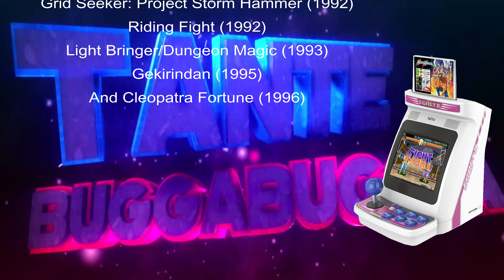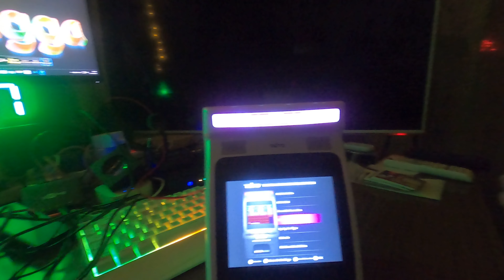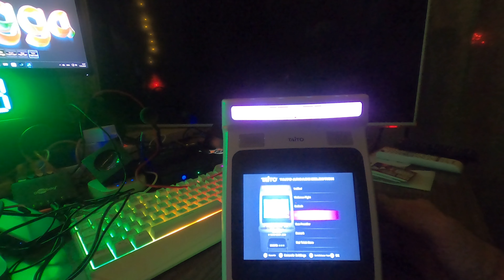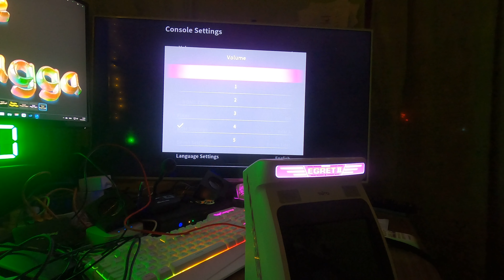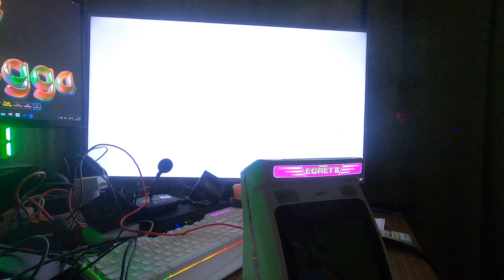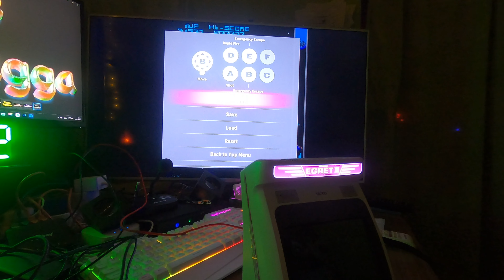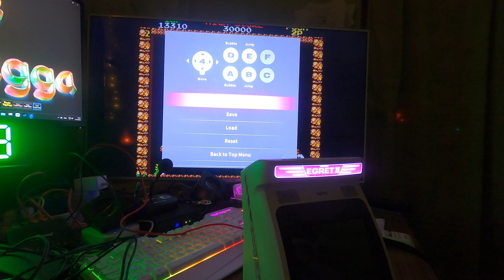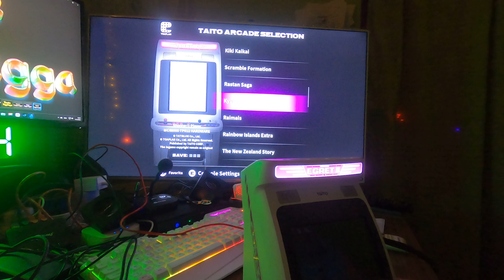Xmas Special Taito Egret2 Mini Unboxing und Angezockt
Taito EGRET Ⅱ mini - Limited Blue Edition

Das Display Filmen ist leider nicht gut sichtbar darum habe ich es auch am TV angeschlossen.

Insgesamt 40 vorinstallierte Spiele
Drehbarer 5-Zoll-Monitor im Format 4:3 (Auflösung 1024x768)
6-Tasten-Arcade-Layout und Joystick
SD-Kartensteckplatz für noch mehr Spiele
HDMI-Ausgang
Die Taito EGRET II wurde 1996 auf den Markt gebracht und war sofort ein Hit. Jetzt bringt die EGRET II mini, eine originalgetreu verkleinerte High-End-Heimkonsolenversion dieser legendären Spielhallenbox, zwei Jahrzehnte Taito-Spielhallengeschichte direkt in die Wohnzimmer.

Vollgepackt mit neuen Funktionen
Der EGRET II Mini ist mit neuen Funktionen wie Speicherständen, einstellbaren Leben, Schnellfeuer und vielem mehr ausgestattet, um sowohl Arcade-Veteranen als auch neuen Fans ein tolles Spielerlebnis zu bieten. Natürlich verfügt er auch über die beliebten Funktionen seines größeren Bruders, wie z. B. den drehbaren Bildschirm. Ideal, um Shooter im klassischen Tate-Modus zu spielen!
Hurra der Weihnachtsmann war da und hat mir was gebracht.

Hier eine kleine Taito info

Wenn es Euch gefallen hat dann gibt ein  👍 Hoch.

Taito Egret II Mini - Limited Blue Edition - Mini Arcade Machine

Taito EGRET Ⅱ mini - Control Panel

EGRET Ⅱ mini - Paddle and Trackball Game Expansion Set

Taito EGRET Ⅱ mini - Control Pad

Spieleliste Egret II Mini:

# Spiel Jahr Gameplay
1 Space Invaders 1978 vertikal
2 Lunar Rescue 1979 vertikal
3 Steel Worker 1980 horizontal
4 Lupin the Third 1980 vertikal
5 QIX 1981 vertikal
6 Pirate Pete 1982 horizontal
7 Adventure Canoe 1982 vertikal
8 Elevator Action 1983 horizontal
9 Chack'n Pop 1983 horizontal
10 Outer Zone 1984 horizontal
11 The FairyLand Story 1985 horizontal
12 The Legend of Kage 1985 horizontal
13 Bubble Bobble 1986 horizontal
14 Halley's Comet 1986 vertikal
15 Kiki Kaikai 1986 vertikal
16 Scramble Formation (Tokio) 1986 vertikal
17 Rastan Saga (Rastan) 1987 horizontal
18 Kyukyoku Tiger (Twin Cobra) 1987 vertikal
19 Rainbow Islands Extra 1988 horizontal
20 The NewZealand Story 1988 horizontal
21 Ramais 1988 horizontal
22 TATSUJIN (Truxton) 1988 vertikal
23 DonDokoDon 1989 horizontal
24 Violence Fight 1989 horizontal
25 Cadash 1989 horizontal
26 Volfied 1989 vertikal
27 Mizubaku Adventure (Liquid Kids) 1990 horizontal
28 Gun Frontier (Gun & Frontier) 1990 vertikal
29 Runark (Growl) 1990 horizontal
30 Hat Trick Hero (Football Champ) 1990 horizontal
31 The Ninja Kids 1990 horizontal
32 Metal Black 1991 horizontal
33 RayForce (Gunlock) 1993 vertikal
34 Kaiser Knuckle (Global Champion) 1994 horizontal
35 Bubble Symphony (Bubble Bobble II) 1994 horizontal
36 Elevator Action Returns (Elevator Action II) 1994 horizontal
37 Darius Gaiden 1994 horizontal
38 Dan-Ku-Ga 1994 horizontal
39 Puzzle Bobble 2X (Bust-a-Move Again) 1995 horizontal
40 Bubble Memories 1995 horizontal
Zusätzliche Spiele:

# Spiel Jahr Gameplay
1 Marine Date 1981 vertikal
2 Strike Bowling 1982 vertikal
3 Birdie King 1982 vertikal
4 Arkanoid 1986 vertikal
5 Plump Pop 1987 horizontal
6 Arkanoid: Revenge of DoH 1987 vertikal
7 Syvalion 1988 horizontal
8 Cameltry 1989 horizontal
9 Arkanoid Returns 1997 horizontal
10 Puchi Carat 1997 horizontal

Comming Soon
und es sollen noch weitere Collections kommen.

Taito Bringing Arcade Memories
Vol. 1 Collection
To The Egret II Mini

Great Swordsman (1984)
Ohgon No Siro/Great Gurianos/Gladiator (1986)
Slap Fight/Alcon (1986)
Daisenpuu/Twin Hawk (1989)
PuLiRuLa (1991)
Grid Seeker: Project Storm Hammer (1992)
Riding Fight (1992)
Light Bringer/Dungeon Magic (1993)
Gekirindan (1995)
And Cleopatra Fortune (1996)

Technische Daten Taito EGRET II mini
Name: EGRET II min
Hersteller: Taito
Farbe: weiß/grau
Bildschirm: 5 Zoll LCD
Auflösung: 1.024×768 Pixel
Bildformat: 4:3 und 3:4 (drehbar)
Anzahl Spiele 40 (enthalten), 10 (über SD-Karte)
Eingabe: Joystick, 6 Knöpfe (6-Button-Arcade-Layout), 3 Knöpfe für Optionen
Lautsprecher: integriert, Stereolautsprecher
SD-Kartenslot: vorhanden
Anschlüsse: 2x USB Typ A, 1x USB Typ C, HDMI, Kopfhörer 3,5mm
Abmessung: 15×20,9×20 cm (BxHxT)
Preis: ca. 200 Euro